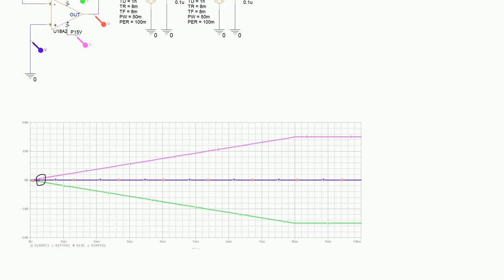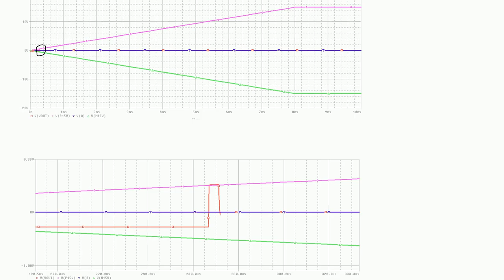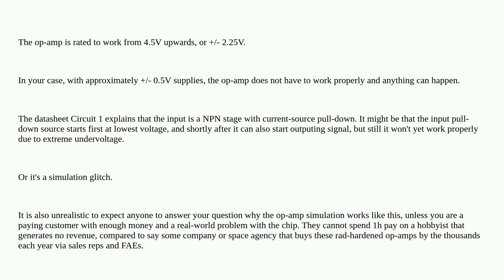Electronics: Why would op-amp shoot up to positive rail during power on?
Why would op-amp shoot up to positive rail during power on?

A special thanks goes out to the community

  operational-amplifier